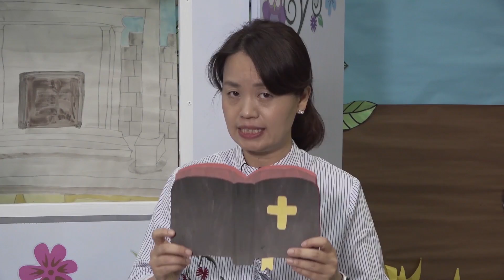k-Children/한어어린이/2~5 years